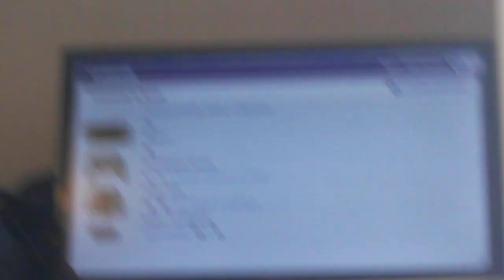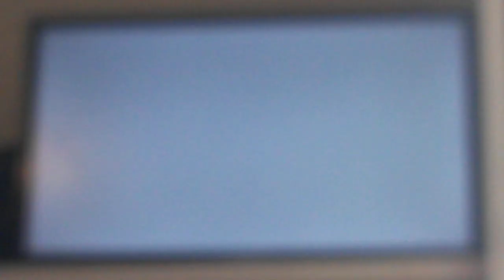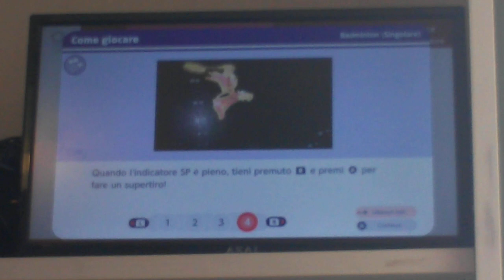Nintendo Switch DEMO;parte 1:Mario & Sonic ai giochi olimpici di Tokyo 2020. Parte 4